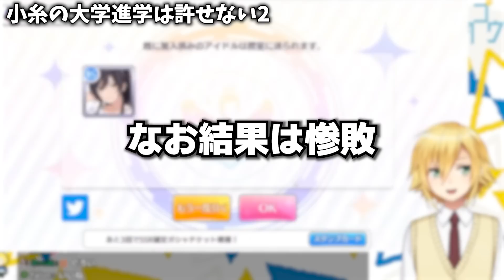小糸の大学進学だけは絶対に許せない、卯月コウまとめ【にじさんじ/切り抜き/シャニマス】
元動画

【ポケモンpt】最高難度！金ネジキをSV発売までに倒す！【卯月コウ/にじさんじ】

関連動画
【風評被害】ポケモン対戦で害悪TOD戦法を使う甜花ちゃんの妄想をする、卯月コウまとめ【にじさんじ/切り抜き/シャニマス】

0:00 小糸の大学進学は許せない
2:01 小糸の大学進学は許せない2
3:34 工学部小糸概念
6:07 工学部小糸vsTOD甜花
6:43 福丸女史